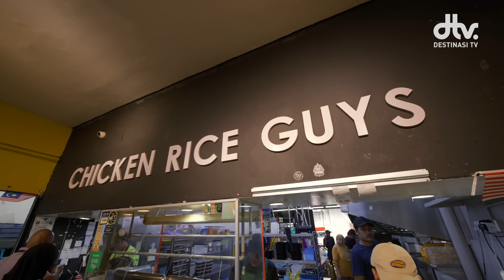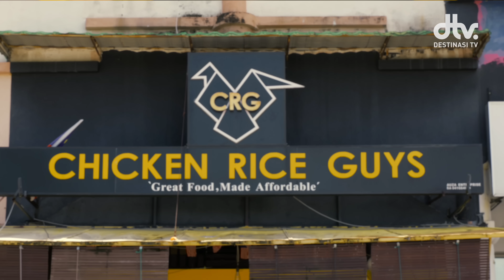Nasi Ayam Paling SEDAP & Murah di Shah Alam | Chicken Rice Guys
📍Lokasi » 40, Jalan Zirkon 7f/F, Seksyen 7, 40000 Shah Alam, Selangor
⏰ Waktu operasi » Dibuka setiap hari dari 8:00 pagi - 7:00 petang

Pengasas Chicken Rice Guys, Firman Fauzi yang dulunya seorang ‘top’ ejen hartanah, namun menurutnya industri tersebut mempunyai had di mana ‘cash flow’ tidak begitu baik. Beliau berhenti dan membuka gerai makanan yang menjadi kegemarannya iaitu nasi ayam!

Pada awalnya, Chicken Rice Guys hanya dibuka di hadapan gerai nasi berlauk tengah hari, namun hari ini mereka sudah mempunyai tiga cawangan di Lembah Klang.